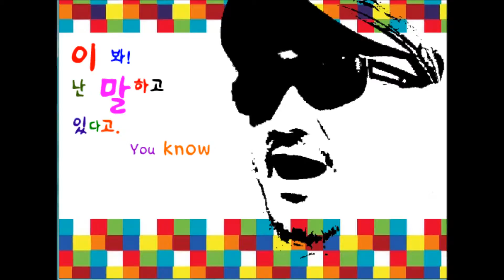254. l4 bawdy / 비둘기鳩구